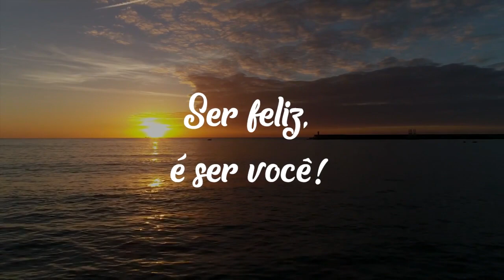Colapso da Função Onda| Andresa Gonçalves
Criamos nossa realidade o tempo todo, ainda que não percebamos. Atraímos certas situações, repelimos outras e o mais incrível disso tudo é que nem precisamos pensar muito para que as coisas aconteçam. Através de nossas atitudes, pensamentos e sentimentos criamos um campo, campo este que tem o poder influenciar aos demais campos gerados por outras pessoas e por eles sermos influenciados.

Continue assistindo o vídeo no youtube.Acesse o Treinamento Gratuito 3 Passos para usar a lei da atração

Canal Andresa Gonçalves. Conteúdos sobre expansão da consciência e transformação da sua vida em diversos níveis: físico, emocional e mental.

Assine nosso canal para receber vídeos sobre espiritualidade, amor, autoconhecimento, meditação.

Compartilhe sabedoria e transformação!

Cadastre-se no link abaixo para receber conteúdos gratuitos e ser notificado assim que um novo vídeo for lançado no Andresa Gonçalves